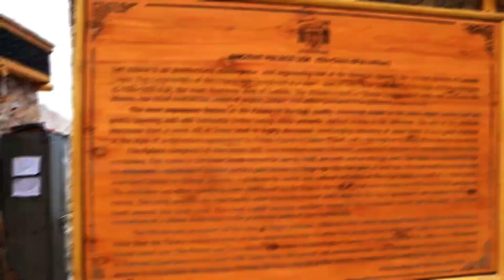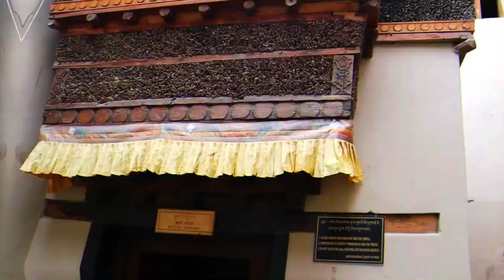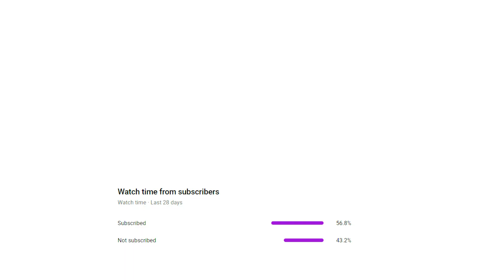😎😎 Leh Ladakh City Exploration I Leh Palace I Leh Ladakh I Full Detail I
🙂Hey Guys,

We were exploring Leh city in the 6th vlog of the Ladakh 2023 Series.  In this vlog, you'll see the full story.

It is important that you wear a helmet and riding gear on the road to ensure your safety. As a result, more people will be aware of road situations. Be responsible while riding.